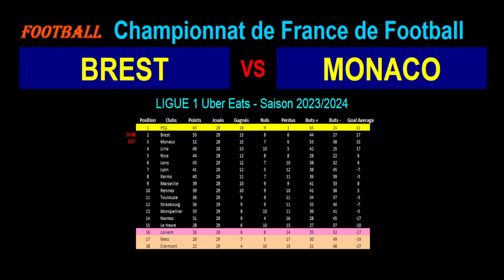BREST - MONACO : match de football de la 30ème journée de Ligue 1 - Saison 2023-2024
Je vous présente le match de football du 21/04/2024 et de la 30ème journée du championnat de France de Ligue 1 de 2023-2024 : Brest contre Monaco.

Brest est 2ème de Ligue 1 avec 53 points tandis que Monaco est 3ème de Ligue 1 avec 52 points.

Je vous propose une analyse des forces en présence avec les classements et stats des 2 équipes en championnat, les meilleurs buteurs et passeurs des 2 équipes en ligue 1 cette saison, les résultats toutes compétitions confondues des 2 équipes sur les derniers matchs avec les stats, les compositions éventuelles des 2 équipes avec les tactiques et stratégies.